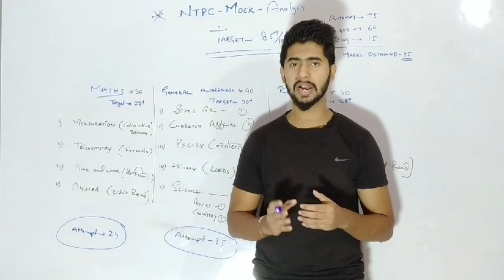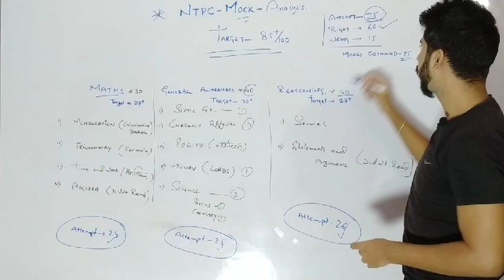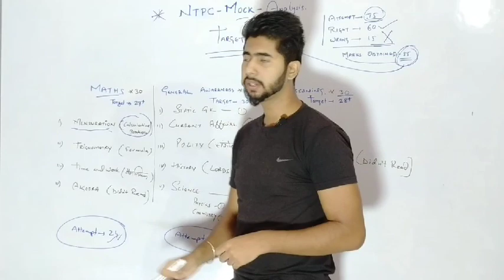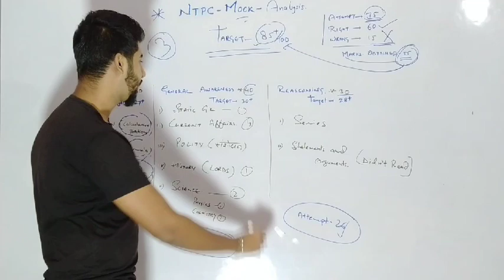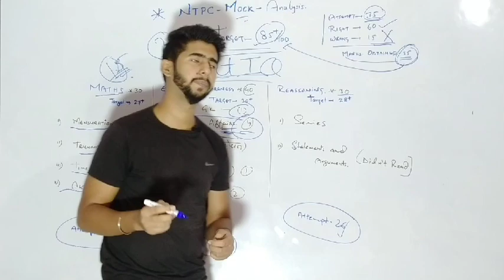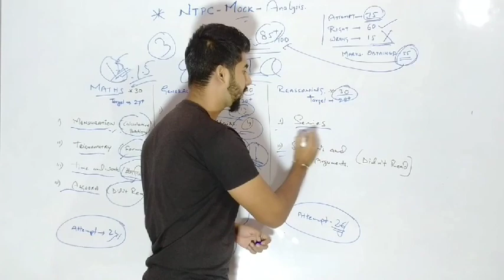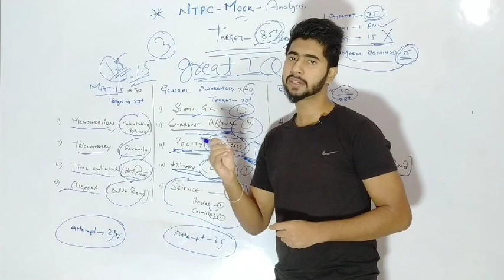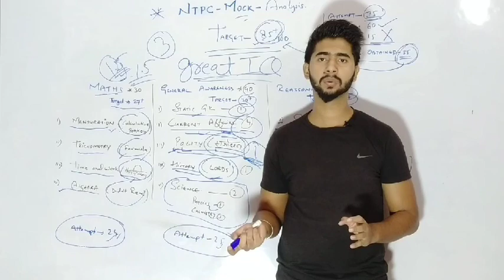🔥NTPC mock analysis करने का सही तरीका||mock मैं कम marks आते हैं तो इस strategy को अपनाएं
hi friends welcome to great iq
ye video study with math k channel pr upload honi thi pr kuch technical issue ki vjh se Ni ho payi
isliy is video ko great iq Mai share Kia hai
study with math or visit kre wha 100/100 ki strategy video hai